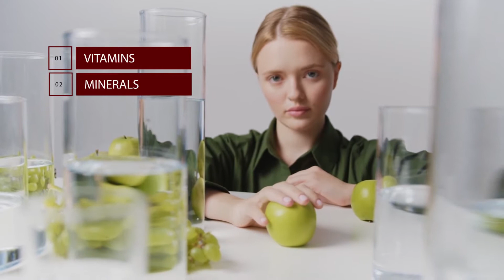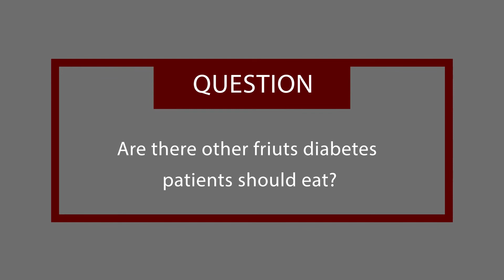If you are diabetic, include these fruits in your diet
10 fruits you should eat if you are diabetic
Our Mission:
Our goal and mission at CMTV10 (CMTVten) are to educate, motivate, inspire, and empower people through our content. You will find anything from secrets of success, money and finance, business and entrepreneurship, motivational speeches, educational content, ideas from innovators and entrepreneurs, and much more...